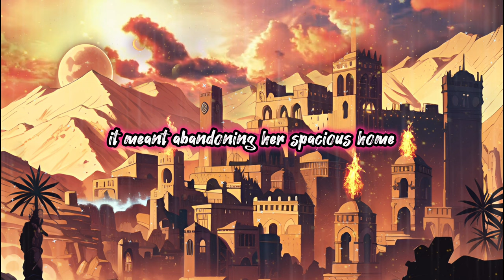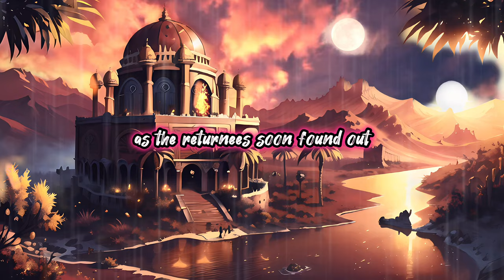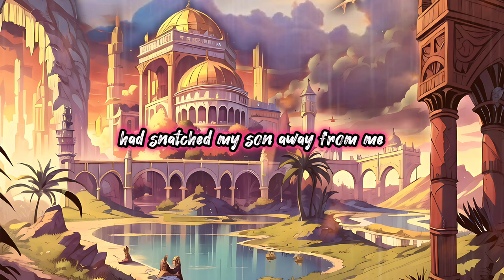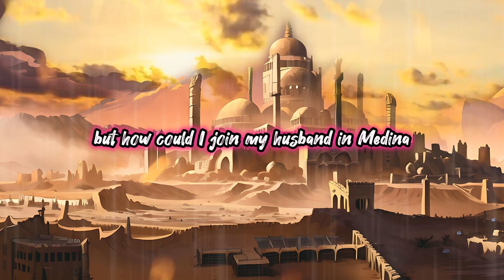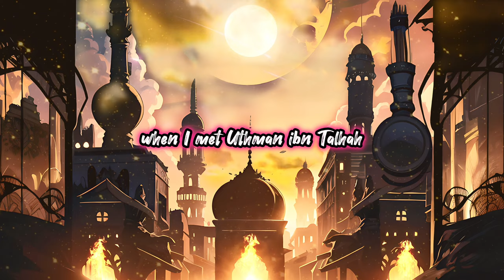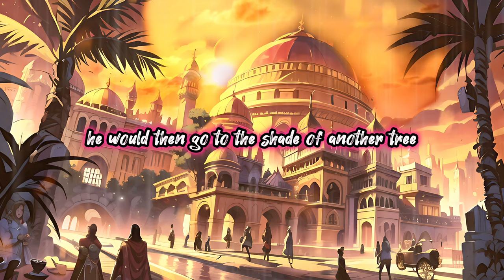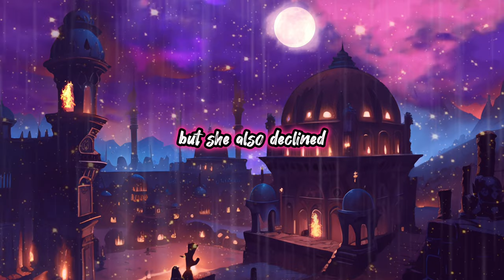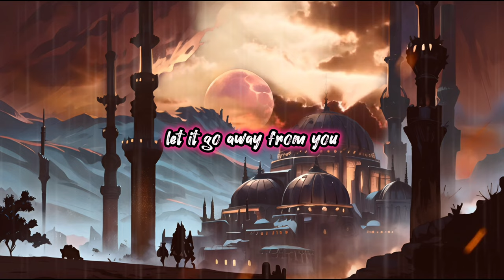Who Is Umm Salamah | Islamic Storytelling !! 4k Animation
The Inspiring Story of Umm Salamah (RA) | Female Companion of Prophet Muhammad (SAW)

Description:
In this captivating episode, we delve into the life of Umm Salamah (RA), a woman of great strength, faith, and wisdom, who left an everlasting impact on the early Muslim community.

🌹 Umm Salamah - A Woman of Resilience and Faith
Join us as we embark on a journey back in time to the pre-Islamic era, where Umm Salamah, originally known as Hind bint Abi Umayyah, was born into the noble Quraysh tribe. Discover how she embraced Islam in the early days, even amidst the intense persecution faced by the early Muslims.

🕋 Migration to Abyssinia (Ethiopia) - A Test of Faith
Learn about the challenging times when Umm Salamah, along with her husband, faced relentless persecution and decided to seek refuge in the Christian kingdom of Abyssinia. Uncover the trials and tribulations they endured as they clung to their faith and faced the unknown in a foreign land.

💔 A Heartbreaking Loss - The Passing of Abu Salamah (RA)
Witness the profound grief Umm Salamah experienced upon the demise of her loving husband, Abu Salamah (RA), and how she persevered through this heart-wrenching loss with immense patience and trust in Allah's plan.

💞 A Bond with the Prophet Muhammad (SAW)
Discover the heartwarming love story of Umm Salamah and the Prophet Muhammad (SAW). Their union not only exemplified the compassion and tenderness in a marriage but also showcased the importance of strong support and partnership between spouses in the face of adversity.

📜 Wisdom and Contributions to Islam
Explore Umm Salamah's profound wisdom and her remarkable memory in preserving the teachings and sayings of the Prophet Muhammad (SAW). Her role as a scholar and a respected advisor in the early Muslim community earned her admiration and respect from both companions and scholars alike.

🌟 Umm Salamah's Legacy
Umm Salamah (RA) continued to serve as a beacon of knowledge, compassion, and guidance for generations to come. Her legacy lives on, inspiring Muslim women worldwide to embrace their faith with strength and grace.

🤝 Join Us on Our Journey Through History

[Add any other relevant tags here]

Sounds Used - vocal chants & Nasheeds